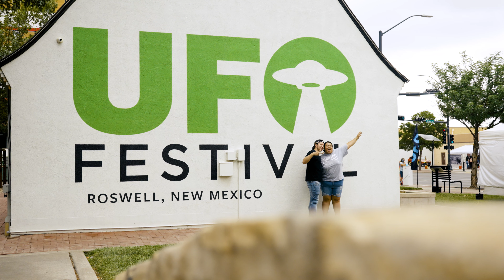Roswell UFO Festival